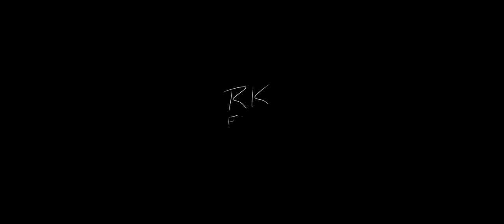We Didn't Expect This So Soon...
It was mid June and all the crops were behind because of a cold spring.  We were pleasantly surprised to suddenly find our favorite black raspberries all over the property!  Kelsey has been working hard at picking those and making delicious fresh baked foods with them.  We also took a few moments away from work to enjoy one our favorite summer activities: river floating.

My Camera Gear

MB01BQ0NISEY46A